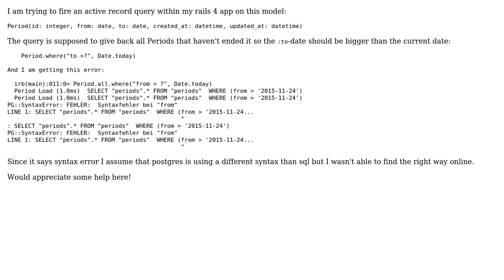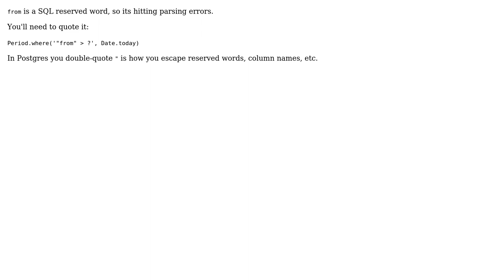Where date is bigger than in Rails 4 and Postgres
With thanks & praise to God, and with thanks to the many people who have made this project possible! | Content (except music & images) licensed under CC BY-SA | Music | Images & others | With thanks to user Syk user Cody Caughlan and the Stack Exchange Network Trademarks are property of their respective owners. You are responsible for your own actions.